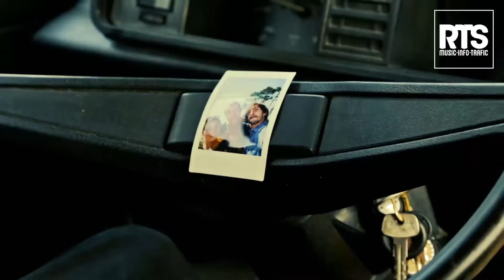RTS FM - Découvrez Laurent Lamarca, un artiste coup de cœur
Si vous avez aimé Laurent Lamarca likez, partagez et commentez cette vidéo 👍😘

Cette semaine Nico reçoit un artiste COUP DE COEUR d’RTS, Laurent Lamarca à l’occasion de la sortie de son nouvel album “Comme un aimant” Vendredi 6 Avril. Après avoir enchaîné les scènes de France en première partie des Fréro Delavega notamment, l’artiste lyonnais revient avec un album qui va à coup sûr faire parler de lui…

12 chansons pour les 12 mois de l’année, chaque chansons à donc un univers différents en fonction de la saison à laquelle elle correspond. Le premier single de ce nouvel album “Le Vol des Cygnes” est déjà en boucle sur RTS.

Un auteur, compositeur, interprète qui ne fait rien comme les autres (Concert dans des lieux secret jusqu’au dernier moment, Clips filmé depuis l’espace… Tout ça il nous l’explique dans cette interview.